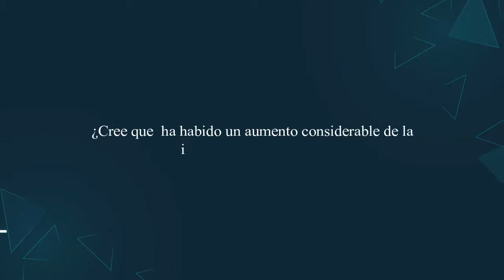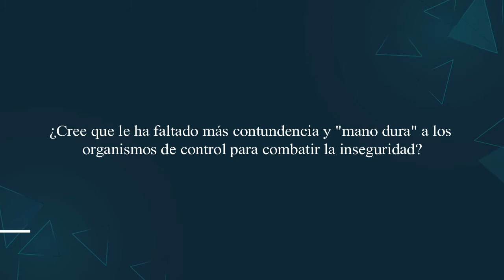¿Qué piensan los bogotanos sobre la inseguridad de la ciudad?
Los robos, que han pasado a ser asesinatos, son el tema que más preocupación genera en los capitalinos. Tres testimonios que reflejan la tristeza, incertidumbre, decepción y angustia que está causando la inseguridad en Bogotá.